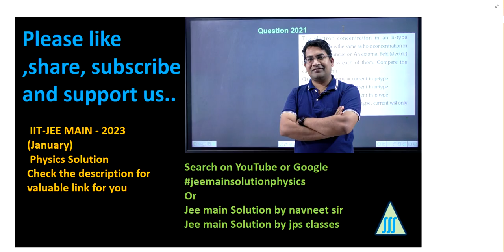The root mean square velocity of molecules of gas is || heat and thermodynamics pyq jee mains 2023